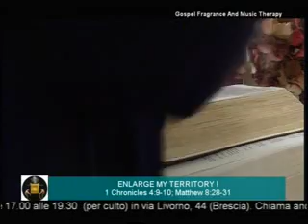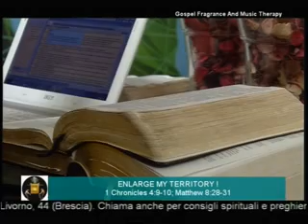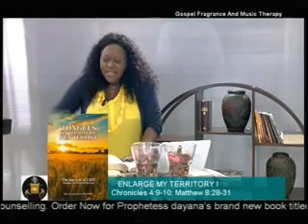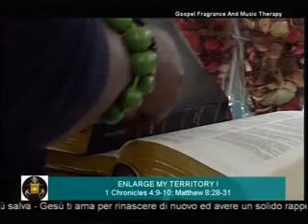ENLARGE MY TERRITORY by APOSTLE DIANA ADU BINEY Part 2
ENLARGE MY TERRITORY! The Prayer of the Righteous ( 1 Chronicles 4:9-10; Matthew 8:28-31)
"Jabez was more honorable than his brothers, and his mother named him Jabez saying, "Because I bore him with pain." 10Now Jabez called on the God of Israel, saying, "Oh that You would bless me indeed and enlarge my border, and that Your hand might be with me, and that You would keep me from harm that it may not pain me!" And God granted him what he requested."

The above, happens to be the prophecies giving to us by the Lord Almighty, in the beginning of the year as events unfolded, I recognize that every undertaking and victory or success gained in this year (which has been manifold), has been because of the prophecies spoken! Praise God!

This is why my dear brother or sister, I want to encourage you that, it doesn't matter what darkness that surrounds you, the light of the Lord, through his word is about to break and tear away the veil of death and usher you into a new season, in the name of Jesus Christ!
Jabez was a man like you and I, but bible says that he PRAYED! he travailed as Elijah the man of God did! and God granted him his request. May God answer you in the day of trouble! May the God of Israel, the God and father of our saviour and Lord Jesus Christ, answer in this season, this time, this month, this day, this hour, I mean this very minute, in the mighty name of Jesus Christ our Lord!

The Prayer of Jabez, A prosperity gospel?
Jabez has been compared to the "prosperity gospel" and has received the reproaches often addressed toward that doctrine, e.g. that the Jabez prayer suggests that God ought to do what man wants, instead of man following God's will. Some have taken issue with the form of the prayer, citing Jesus' admonition against "vain repetitions" in Matthew 6:7-9. The commercialization of Jabez has also attracted criticism from books such as "The Cult of Jabez... and the falling away of the church in America", a book which claims to expose the un-biblical premise and exegesis of Wilkinson's book.Book Review: (Find book review on google - The Prayer of Jabez, by Bruce Wilkinson Reviewed by Greg Gilbert)

Here is a quote from an unknown author. It says : "Reading the words of the prayer of Jabez (and Wildinson's commentary on it) alongside the covenant prayer presents starkly contrasting visions of the Christian life. One is about the self-fulfilment, the other self-denial; one is about changing God's mind, the other about submitting to God's purpose; one is personal, the other is corporate; one is in harmony with a culture of acquisition and consumption, the other is in conflict with expanding markets and egos" The Mantra of Jabez : A Christian Parody by Douglas M. Jones (Canon Press, ISBN 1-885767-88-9) was published in 2001.

WATCH THE PROPHECIES AND HEAR WHAT THE SPIRIT OF GOD IS SAYING TO THE CHURCHES